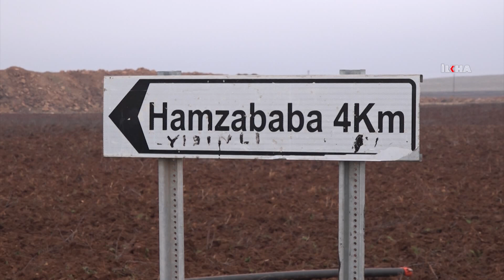Arıcı mezrası sakinleri: Koyunlarla aynı kuyudan su içiyoruz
Mezralarının 1953’ten beri susuz olduğunu, 66 yıldır su ihtiyaçlarını dededen kalma kuyudan karşıladıklarını belirten Arıcı mezrası sakinleri, koyunlarla aynı kuyudan su içtiklerini belirttiler.

Değerli İzleyicilerimiz;

TÜKÇE

KÜRTÇE

ARAPÇA

İNGİLİZCE

FARSÇA

SORANİ